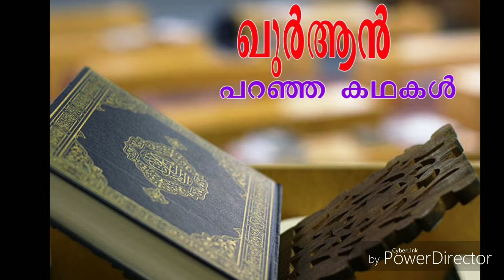quran paranja kadhakal 93. ഖുർആൻ പറഞ്ഞ കഥകൾ ..